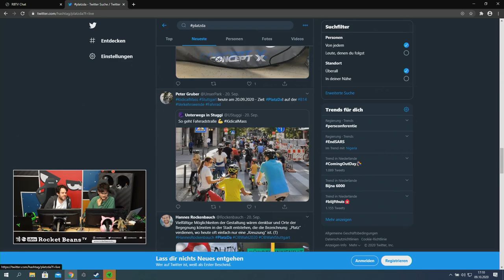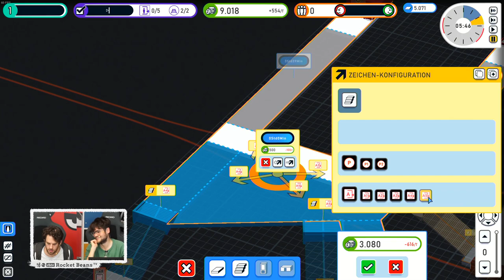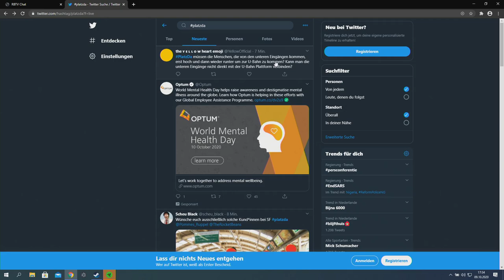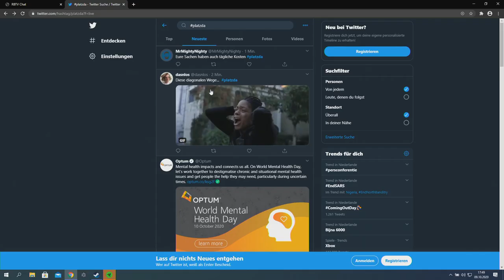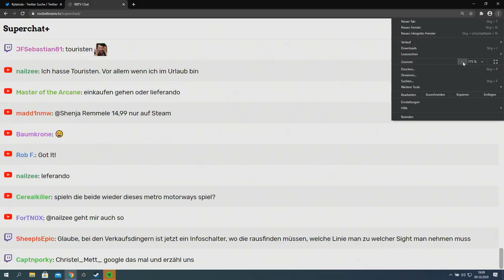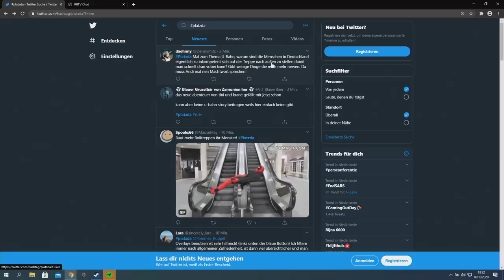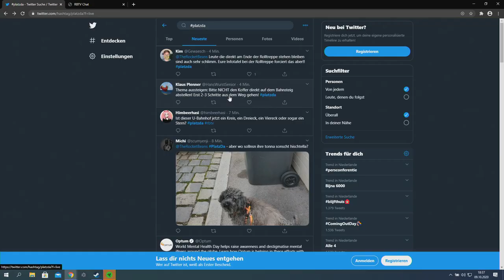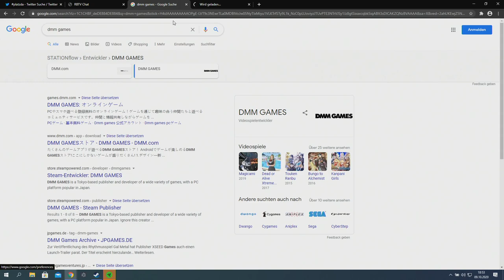Eine neue Ära beginnt! | STATIONflow mit Florentin & Fabian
Mit MINIMETRO und MINIMOTORWAYS haben Florentin Will und Fabian Krane gezeigt, dass sie wahre Organisationstalente sind und mit Technik umgehen können, doch wie sieht es aus mit Menschen? In STATIONFLOW müssen die beiden ihr Geschick beim Managen von Menschenströmen zeigen und dafür sorgen, dass jeder pünktlich seine Bahn bekommt. Diesmal geht es also nicht darum die Bahnschienen sinnvoll zu verlegen, sondern die Bahnen möglichst voll zu bekommen und so viele Menschen wie möglich an ihr Ziel zu befördern. Können die beiden aus ihren Erfahrungen schöpfen, oder sorgen sie für einen Menschenauflauf? Haltet eure Fahrkarte bereit!